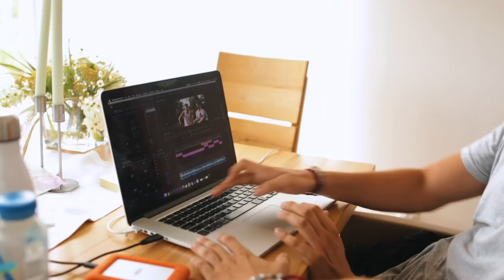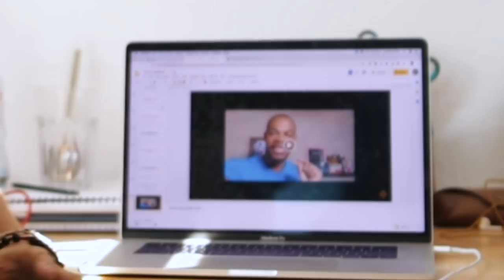IT'S ALMOST HERE! (Traveling With The Twins)